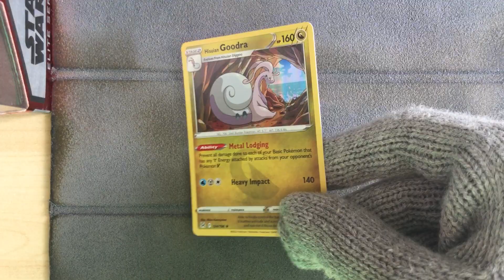Hisuian Goodra 134/196 - Pokemon Lost Origins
Pokemon Lost Origins
Hisuian Goodra 134/196